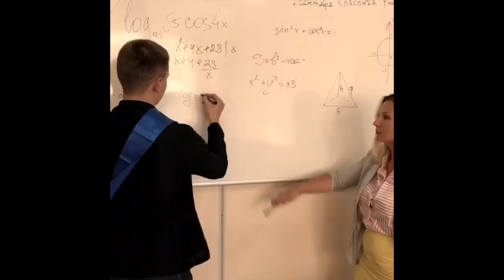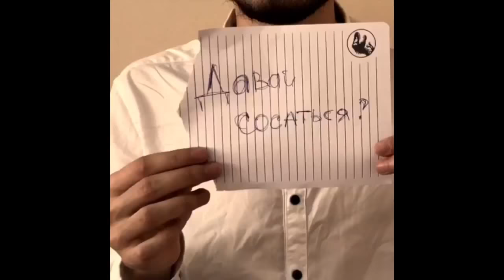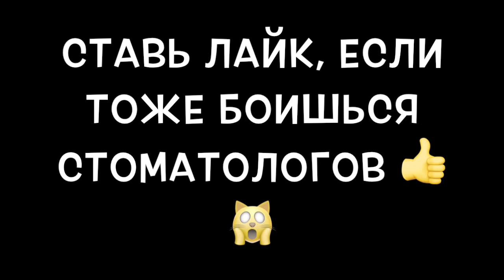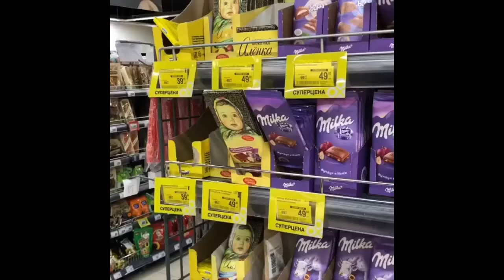Anton Nin [antonhlight] - Подборка вайнов #4